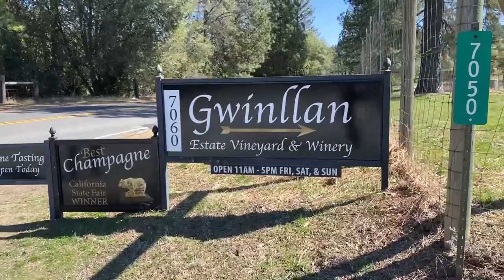Wine Country Road Trip to List a Home VLOG #063 - Stockton CA Realtor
Time to mix a little business with pleasure and take a road trip to El Dorado County!

This week, we’re off to do a little wine tasting, as well as shooting a listing video for the house in Somerset, two episodes of "Project Sold", as well as getting the professional photography done. It's going to be a busy day, but we'll still manage to sneak in a lot of fun!

Is there anything you would want to see more of?  : ) Morning routine, Meetings with our agents, and clients.  Let me know.  Thanks

Thanks for checking out my Stockton and beyond real estate VLOG!

David McKeever
Broker | Advance 1 McKeever Real Estate
Stockton CA Homes For Sale
Voted  "BEST REALTOR®" 2017, 2018, 2019, & 2020 Best of San Joaquin County Awards
Voted  "BEST Brokerage" 2019, & 2020 Best of San Joaquin County Awards